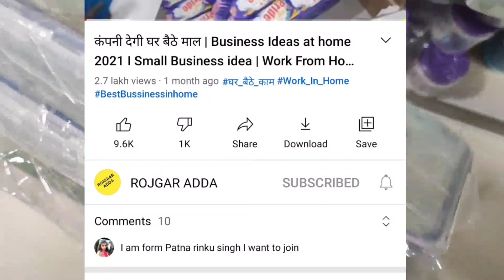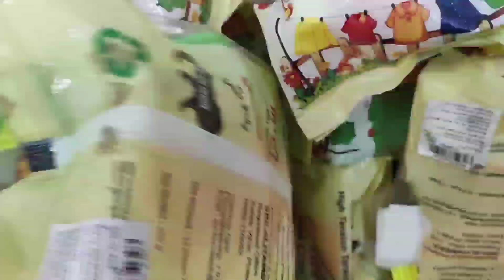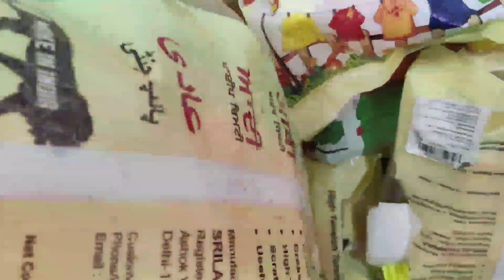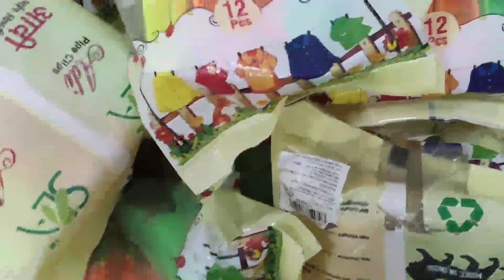कंपनी देगी घर बैठे काम | Business ideas at home 2021 || small investment business Idea |online jobs